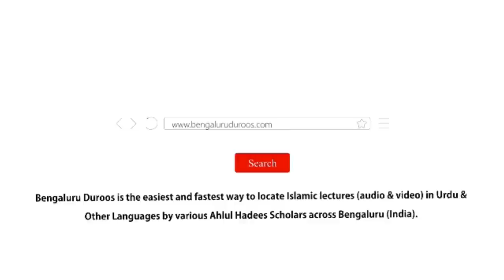Jumu'ah Khutbah | Shadi Biyah Aur Islami Taleemat by Shaykh Abdul Azeem Madani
Jumuah Khutbah dated 23rd Dec 2022 by Shaykh Abdul Azeem Umari Madani @ Masjid e Ahle Hadees Choti Charminaar, Shivaji Nagar, Bengaluru, India

Topic: Shadi Biyah Aur Islami Taleemat

٠٠٠٠٠٠٠٠٠٠٠٠٠٠٠٠٠٠٠٠٠٠٠٠٠٠٠٠٠٠٠٠٠٠٠٠٠٠٠